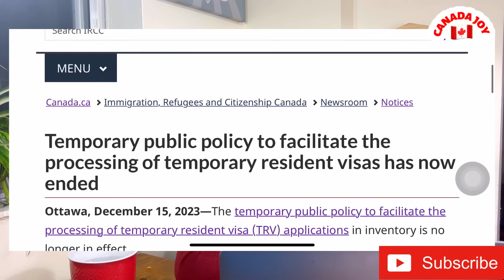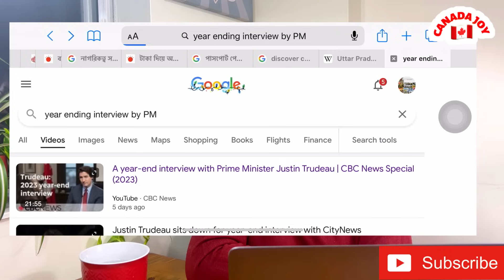কানাডা ভিজিট ভিসার ভবিষ্যত Temporary public policy to facilitate the processing of TRV has now ended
Temporary public policy to facilitate the processing of temporary resident visas has now ended